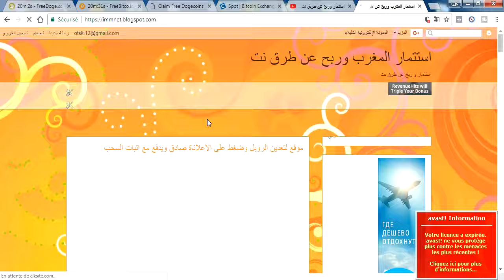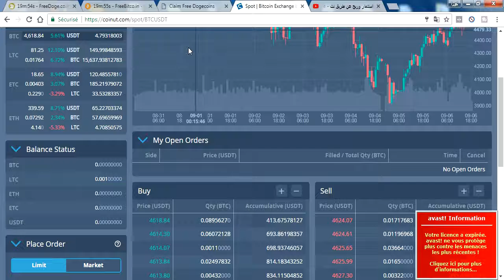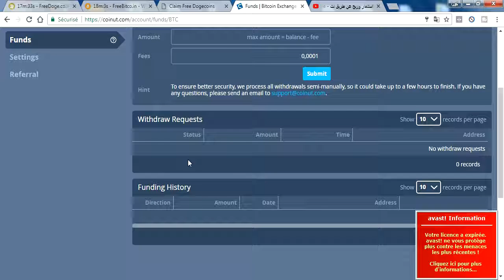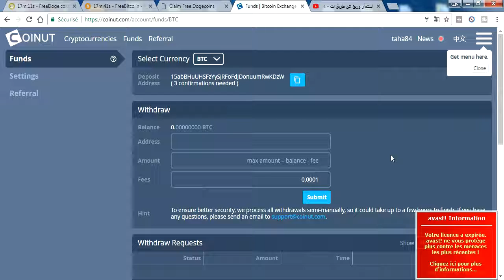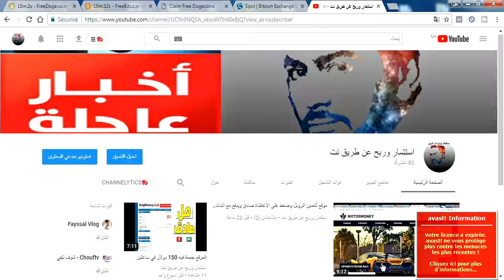منصة لتداول جديد تهديك 0.001 LTC بلمجان سارع قبل فواة الاوان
رابط الموقع هو رابط المدونة هو ملاحضة الموقع لا يهديك البونس الى عن طريق رابط الاحالة خاص بصديقلك ولا يقبل vpn او تسجيل عنطريق رابطك من نفس الجهاز الخاص بك وشكرا